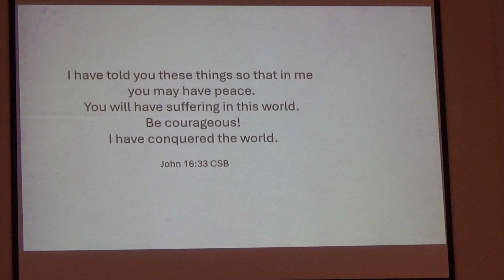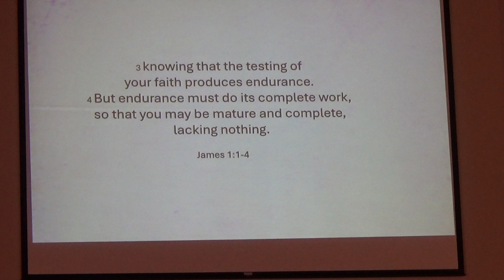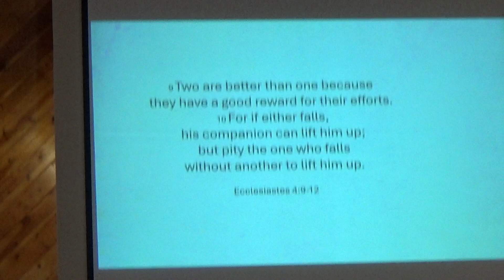6 -23 -24 FFF CHURCH FEATURING BARBRA ANN WAGNER!